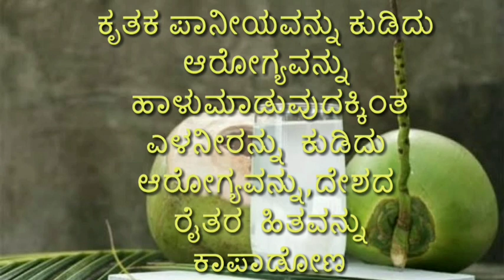Health Benefits of Tender Coconut Water | ನೈಸರ್ಗಿಕ ಪಾನೀಯ ಎಳನೀರಿನ ಆರೋಗ್ಯಕಾರಿ ಪ್ರಯೋಜನಗಳು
ಪ್ರತಿ ಊರಿನಲ್ಲಿಯೂ ಬಹುತೇಕ ವರ್ಷವಿಡಿ ದೊರೆಯುವ ಆರೋಗ್ಯ ವರ್ಧಕ ಎಳನೀರಿನಿಂದ ಎಷ್ಟು ಪ್ರಯೋಜನವಿದೆ ಗೊತ್ತೇ?
ತಪ್ಪದೇ ಶೇರ್ ಮಾಡಿ ನಮ್ಮ ರೈತರಿಗೆ ಪ್ರೋತ್ಸಾಹಿಸಿ...

If I am not owner of content which is used in my video all resources like picture,song or video from Google or any other helpful site which help used to explain our video nicely or deeply so I credit to my all work to Google or any site. IfI used any other others content then I will definitely credit to him thanks I hop all owners understand me if I used some content in my video thanks again to all owners

This Trick is only for fun not for any illigal activitiy this video is for educational purposes only if you use this tricks far any illigal activitiy only your responsible for that.

Kannada Health Tips
@Kannada Health Tips New